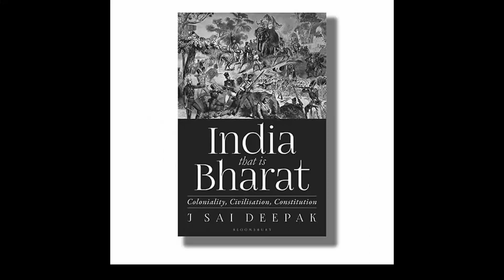J Sai Deepak | Yoga and marketing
An engineer turned litigator turned arguing counsel who appears before the High Court of Delhi and the Supreme Court of India, Shri J Sai Deepak has carved a niche for himself in IP litigation, Competition law, Drug regulatory laws, indirect taxation and technology laws.

Sai has handled multiple patent matters across technology segments. An avid writer and a prolific legal blogger ,his blog  “The Demanding Mistress” is widely read by IP practitioners, law makers and policy analysts in India and abroad. Sai writes frequently for Swarajya, IndiaFacts and the Times of Israel.

In this talk, Sai answers a question on Yoga and marketing and in general the difference between Indian and western thoughts.

Video credits to Coolture Channel.